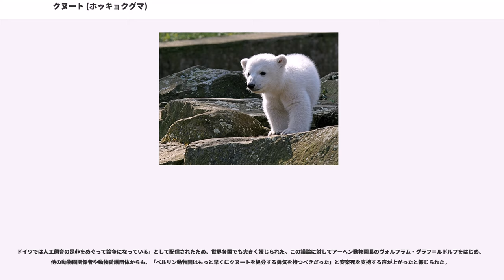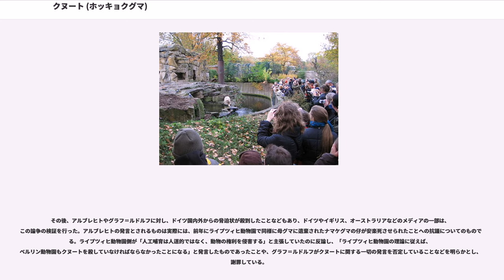クヌート (ホッキョクグマ)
クヌート（、2006年12月5日 - 2011年3月19日）は、ドイツのベルリン動物園で生まれたホッキョクグマである。母グマが育児放棄したため、人工哺育された。その愛らしい姿からドイツ国内のみならず世界中での人気を集めた。

母親はカナダ生まれで、旧東ドイツの国営サーカスで芸をしていたトスカ（独：Tosca、20歳）。父親はミュンヘン動物園生まれのラルス（独：Lars、13歳）。トスカは2005年にも三つ子を出産していたがこのときも育児放棄している。

2006年12月5日、トスカはクヌートら双子の兄弟を出産するが、再び出産直後に遺棄したため、飼育係と獣医が双子を救出、人工哺育にきりかえた。クヌートの兄弟は生後4日目に感染症により死亡した。他方、クヌートは生後44日を人工保育器の中で過ごしたものの、飼育係であったトーマス・デルフラインの献身的な飼育により、その後順調に成長した。デルフラインは2008年9月22日に急逝。

2007年1月末に元気な姿がマスコミで披露されると、ドイツ国内で一躍人気者となった。とりわけ3月23日の一般公開後には、飼育係と遊ぶ愛らしい姿が人気を集め、ドイツの新聞雑誌などで特集記事が組まれたほか、アメリカの雑誌『Vanity Fair』の表紙にも登場した。DVDやぬいぐるみ、お菓子など関連商品も多数発売されている。また2008年には、『Knut und seine Freunde』というドキュメンタリー映画も公開された。

ベルリン動物園は株式会社であり、地元のベルリン・ブレーメン取引所に上場している。水族館入場権付きの同社株価は一時2000ユーロ（約32万円）近辺を推移していたが、3月23日のクヌート一般公開後には急騰し、4月3日の終値の時点で4660ユーロ（約74万5600円）となった。

2009年5月19日にはクヌートの父親ラルスを貸し出していたノイミュンスター動物園はベルリン動物園に対し50万ユーロ（約6500万円）の利益の配分を求め提訴、
ノイミュンスター動物園に約43万ユーロ（約5600万円）を支払うことで和解が成立、ベルリン動物園に留まることになった。

2011年3月19日にクヌートはけいれんを起こし、池に落ち溺死した。死亡時の模様は動画としてみることができる。組織学的検査、マイクロアレー、次世代シーケンサーなどによる病因の探索が行われ、最終的に抗NMDA受容体抗体脳炎であったことが報告された。

死後2年近く経過した2013年2月、クヌートの遺骸はベルリン自然史博物館で標本として展示された。骨格を基にクヌートの毛皮などを使って作ったという。

「動物愛護団体がホッキョクグマの人工哺育は種のあり方に反するため、クヌートを安楽死させろと主張している」との捏造記事が発端となり、人工哺育や動物園のあり方についての議論がドイツ国内外で巻き起こった。

ドイツの大衆芸能紙「ビルト」が2006年1月26日付けで、動物愛護活動家フランク・アルブレヒトが人工哺育はシロクマの種のあり方にふさわしくないため、クヌートを薬殺処分するべきだと主張していると事実誤認の記事を掲載した。当初はこの記事が特に注目を集めることはなかったが、3月下旬の一般公開直前にドイツの週刊誌「シュピーゲル」があらためてこの記事を取り上げ、他の多くのメディアが同記事を引用したことから、「安楽死の是非」についての議論が巻き起こった。さらに各通信社によって世界中に「一部の動物愛護団体が、シロクマの人工哺育は自然の法則に反すると安楽死を主張したが、動物園側はこれに「世界で最も絶滅危惧にひんした動物だ」と反論。ガブリエル環境相も3月23日に「最も地球温暖化を象徴する存在」として園の立場を擁護した。

ドイツでは人工飼育の是非をめぐって論争になっている」として配信されたため、世界各国でも大きく報じられた。この議論に対してアーヘン動物園長のヴォルフラム・グラフ＝ルドルフをはじめ、他の動物園関係者や動物愛護団体からも、「ベルリン動物園はもっと早くにクヌートを処分する勇気を持つべきだった」と安楽死を支持する声が上がったと報じられた。

その後、アルブレヒトやグラフ＝ルドルフに対し、ドイツ国内外からの脅迫状が殺到したことなどもあり、ドイツやイギリス、オーストラリアなどのメディアの一...